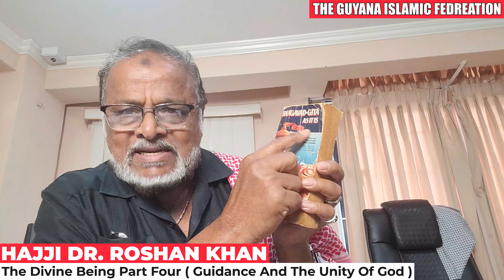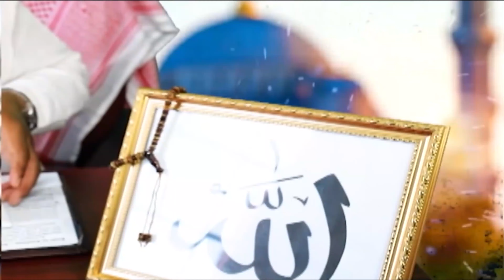Electric Mosque’s Guyana: The Divine Being Part Four ( Guidance And The Unity Of God )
The Guyana Islamic Federation.
Hosted By: Hajji Dr. Roshan khan